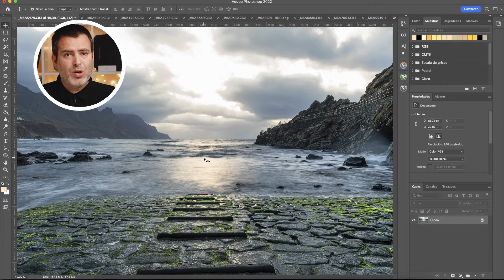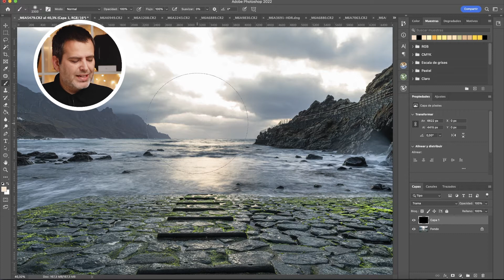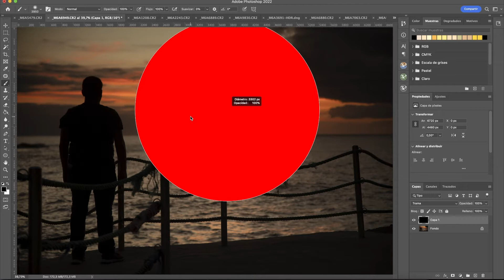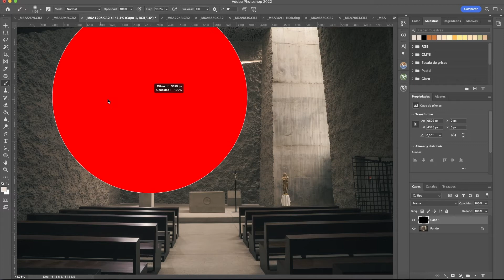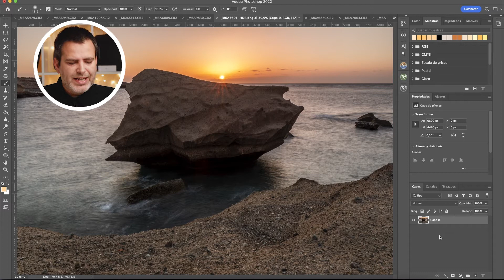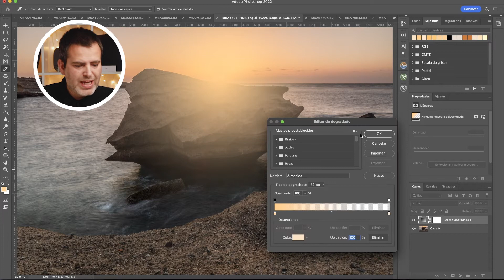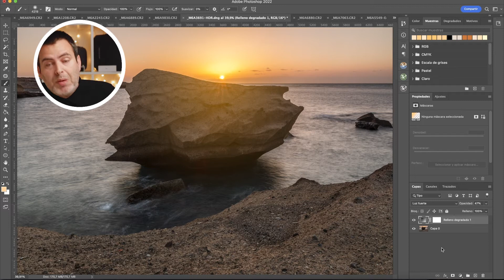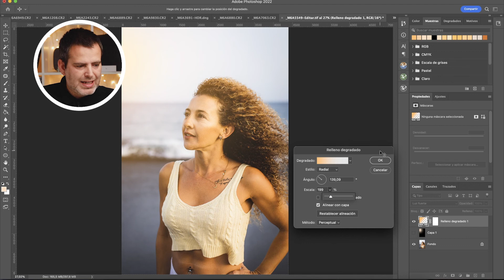🔥 EL TRUCO DEFINITIVO para darle MÁS FUERZA A TUS FOTOS | Adobe Photoshop 2022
Con el truco del fogonazo o destello le daremos más fuerza en puntos de luz a esas fotos que necesiten un pequeño empuje, tanto en retrato como en paisaje con Adobe Photoshop 2022

MÁS INFO

Escucha el "CHICHO PODCAST" cada lunes en ANCHOR, SPOTIFY y en la web

-- MI EQUIPO --
Cámara Canon EOS 5D MARK IV
Cámara Canon EOS 77D
Cámara Sony PXW-X70
Cámara Sony FDR-AX53
Objetivo Tamron 24-70mm F2.8 Di VC USD G2
Objetivo Tamron 70-200mm F2.8 Di VC USD G2
Objetivo Tamron 150-600mm Di VC USD G2
Objetivo Sigma 50mm F/1.4 AF HSM Art
Objetivo Sigma 85mm F1.4 DG AF HSM Art
Flash Profoto A1X
Flash Profoto B10X
Octa 3" Profoto
Trípode Manfrotto 055 XPRO3 + cabezal 3 ejes
Blackmagic Atem mini Pro
Ordenador MacBook Pro 16" I9 8 núcleos
Mochila Lowepro Flipside 300 AW II